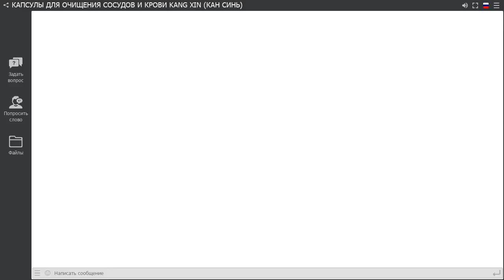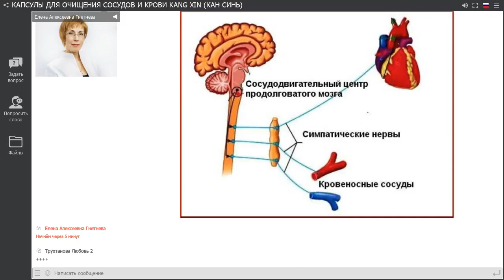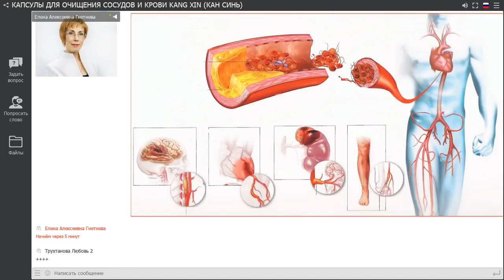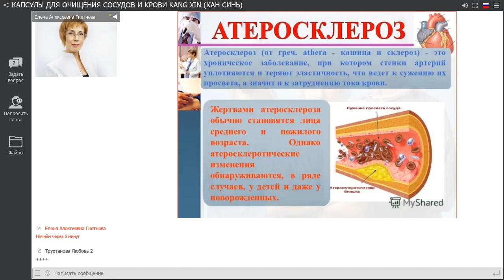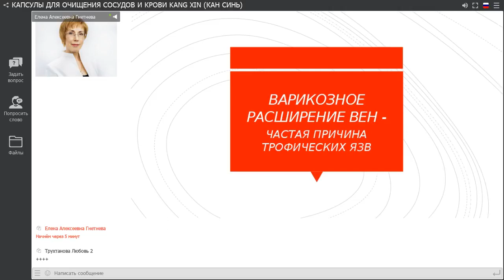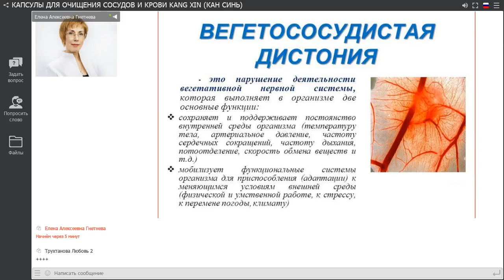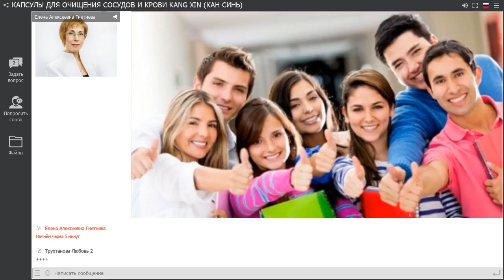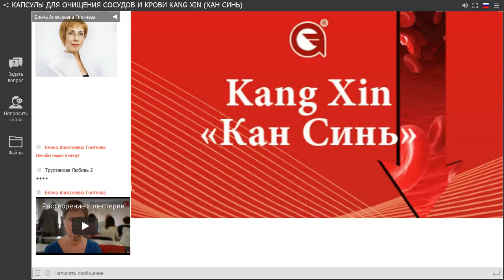Капсулы Kang Xin - очищение сосудов и крови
Благотворно влияют на уровень холестерина в крови, нормализуют давление, способствуют очищению крови и восстановлению эластичности кровеносных сосудов.

Капсулы Kang Xin - натуральное фитосредство, действие которого направлено на нормализацию кровяного давления и содержания липидов (холестерина) в крови.

Состав: астрагал, шалфей многокорневищный, валериана лекарственная, сердцевина плода лотоса.

Показания к применению Капсулы Kang Xin - Кан Синь:

Заболевания кровеносных сосудов сердца и мозга, миокардитах, стенокардии, гипертонической кардиомиопатии, лицам, перенесшим инсульт, инфаркт миокарда, страдающим нарушениями сердечного ритма, гипертонической болезнью.

Повышенном уровне сахара крови, повышенном содержании холестерина в крови, повышенной вязкости крови, лицам, страдающим частыми головными болями, головокружением, болью в груди, учащенными дыханием и сердцебиением, бессонницей, быстрой утомляемостью, невнимательностью, онемением рук и ног, упадком сил, забывчивостью и т. д.

Лицам с нарушениями гормонального баланса (с сухостью кожи, запорами, ожирением, пигментацией кожных покровов, выраженных морщинах, преждевременном старении организма, с запахом изо рта).

Группе лиц, работающих на вредных производствах: поварам, водителям, регулировщикам дорожного движения, заводскими и горнорудными рабочим, шахтерам, диспетчерами, и многие др.

Лицам, ведущим нездоровый образ жизни - необходимость работы ночью, физическое и психическое напряжение на работе, неблагоприятные условия окружающей среды, регулярное употребление спиртных напитков, гиподинамия, накопление вредных веществ в организме, курение и т. д.

Слабым и болезненным людям, с повышенным содержанием токсических веществ в крови, с нарушениями функций печени и почек, в том числе в результате длительного приема лекарственных средств.